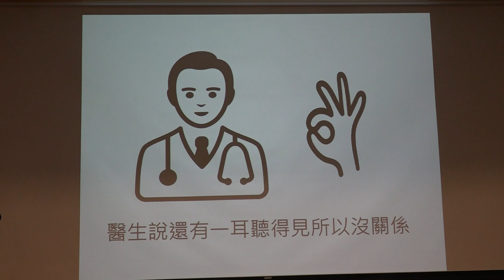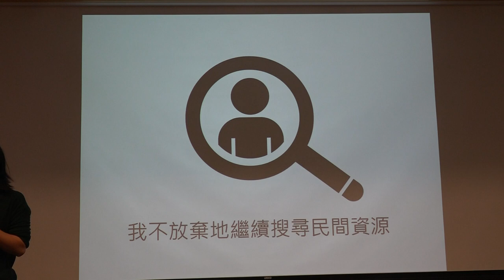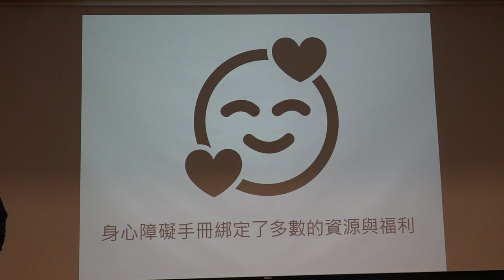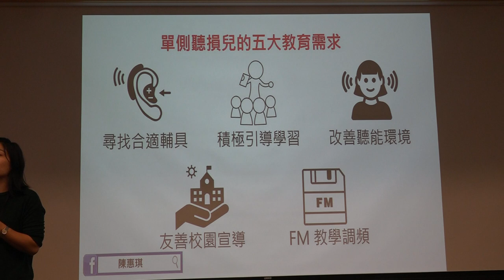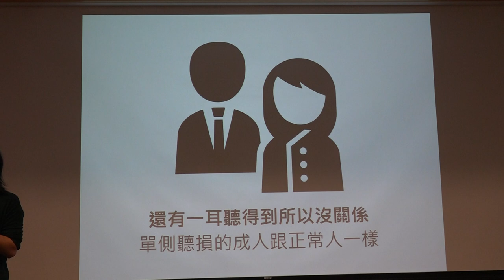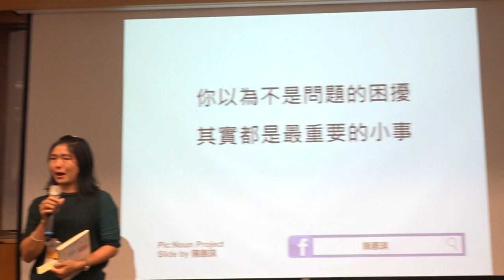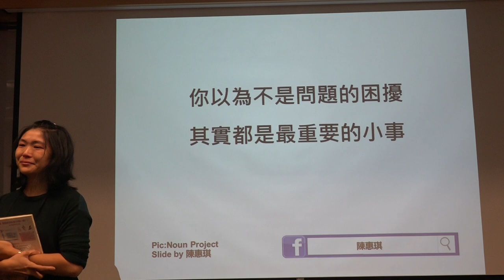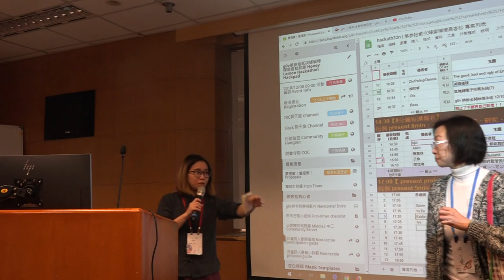g0v tw hackath32n — 中場短講 — 隱形的單側聽損 ／ 陳惠琪 — 蜂蜜檸檬松